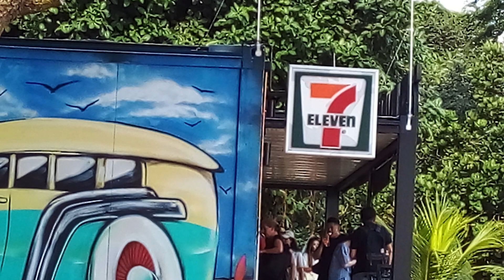Sentosa Showcase & Walkthrough 22nd July 2023 Saturday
This video showcase Sentosa such as Palawan Beach.

This video was recorded on 22nd July 2023 Saturday At Sentosa, Singapore and this video was recorded by me.